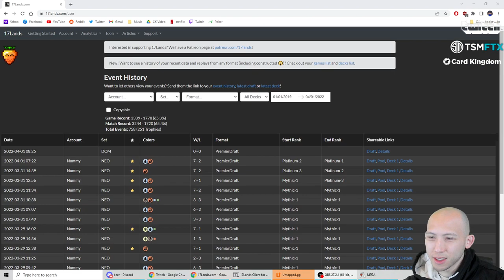Dominaria Domination | Dominaria Draft | MTG Arena | Twitch Replay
Match Timestamps:
0:00 Drafting
13:46 Round 1
22:16 Round 2
26:05 Round 3
28:44 Round 4
31:52 Round 5
36:04 Round 6
42:17 Round 7
46:52 Round 8
50:35 Round 9